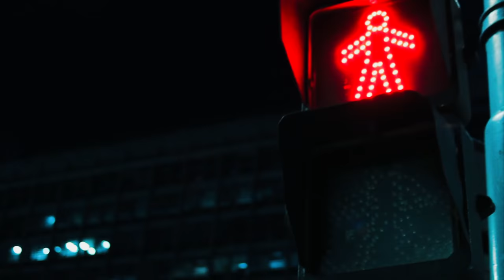Punjabi Song 2020 | Parindey | Vikram Gill Ft King Dhillon | Punjabi Songs 2020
Outlaw Records And Sandy Joia Presents Parindey By Vikram Gill Ft King Dhillon

Singer:Vikram Gill Ft King Dhillon
Lyrics: Sabi Sandhu And Prabh Sangha
Mix/Master: BPM
Video: I Can Films
Producers: Amritpal (Amba Joia) And Haresh Sharma
Youtube Promotions : Black Digital